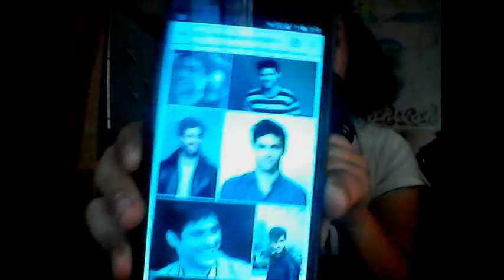matthew daddario.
This is simply the ramblings of a fangirl. I'm a mess. Be a mess with me.